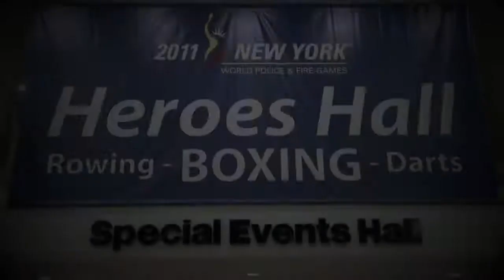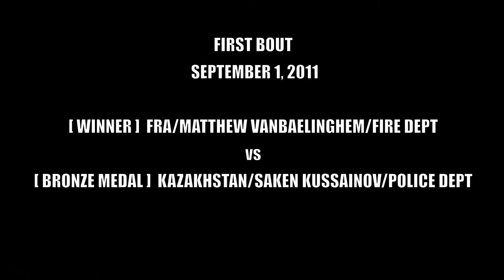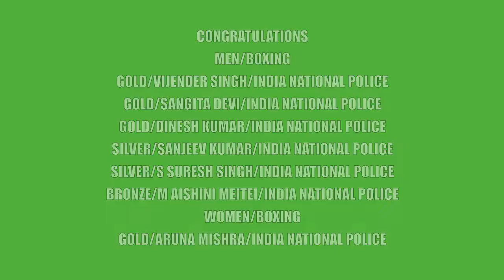WPFG BOXING PART 56/130 [itv500]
WPFG BOXING
RED/IND/VIJENDER SINGH/POLICE DEPT vs BLUE/FRANCE/MATTHEW VANBAELINGHEM/FIRE DEPT

The World Police & Fire Games and Memorial Inc. is a not-for-profit organization that produced the World Police and Fire Games that were created to remember those who lost their lives on September 11, 2001 and to make these games the largest, most memorable sporting event in New York City. The members of this organization are members of the law enforcement and firefighting communities. As many as 20,000 full time firefighters and law enforcement personnel from 70 different countries participate in 69 sports.